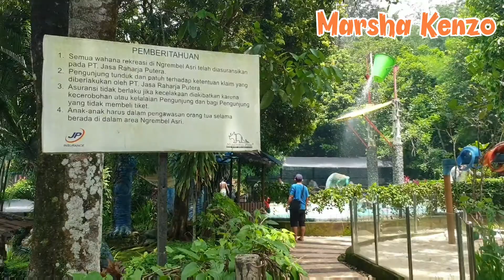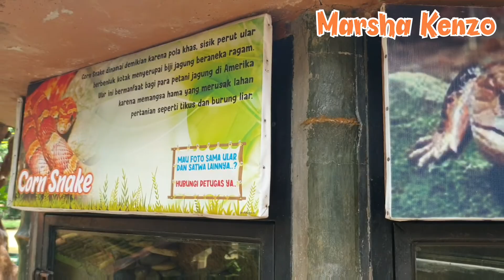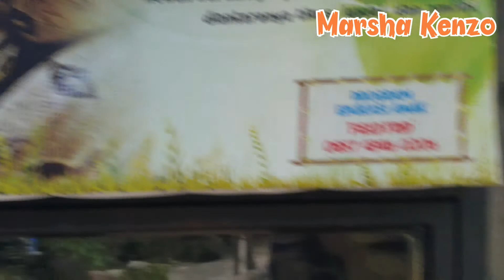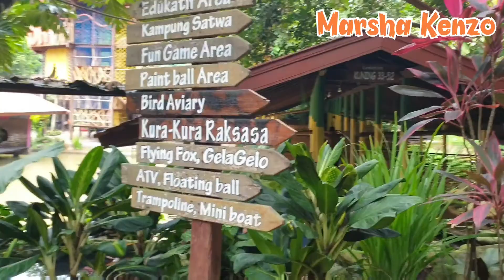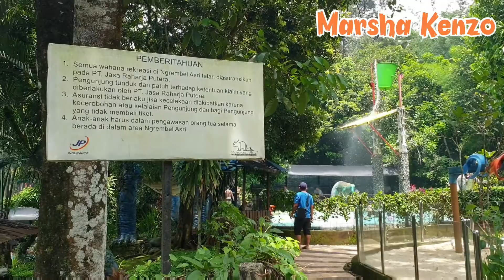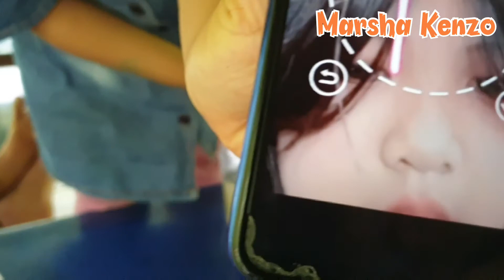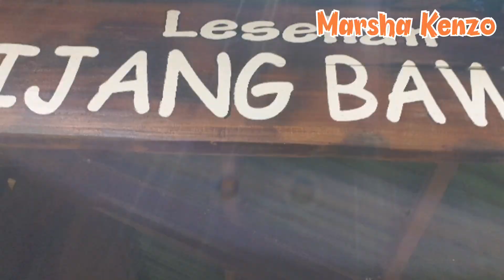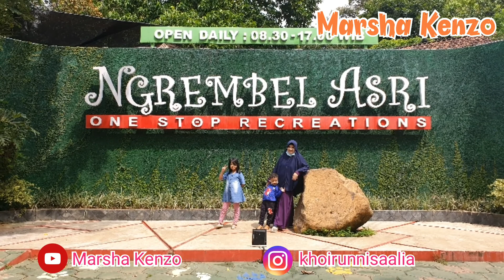Ngrembrel Asri | One Stop Recreations | Marsha Kenzo Makan dan Bisa lihat Mini Zoo🥰🥰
Assalamualaikum...
Hai Teman Teman... hari ini marsha kenzo makan dan jalan jalan di ngrembel asri gunung pati semarang. ada banyak kolam renang... bs lihat ular... kura2... dan hewan2 yg lainnya... yuk langsung lihat video selengkapnya... jgn lp like dan subscribe ya teman teman... Terimakasih 🥰🙏👍
Waalaikumsalam.